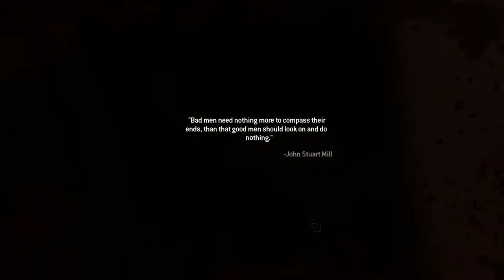Of Their Own Accord - Call Of Duty Modern Warfare 2 Campaign Remastered Mission #11